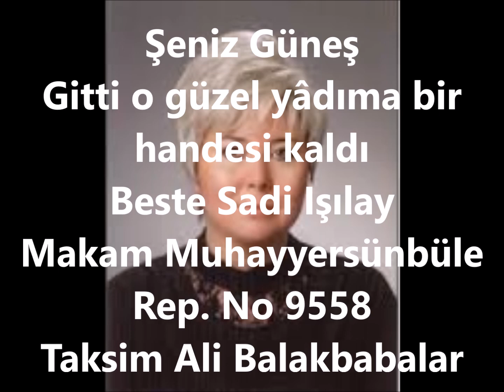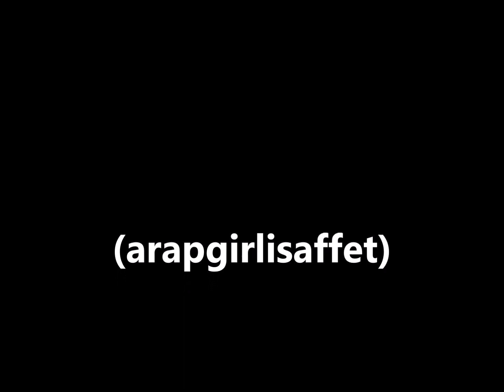Şeniz Güneş Gitti o güzel yâdıma bir handesi kaldı (arapgirlisaffet)